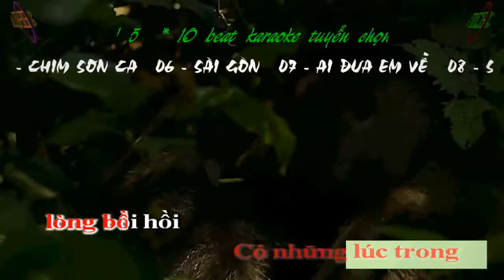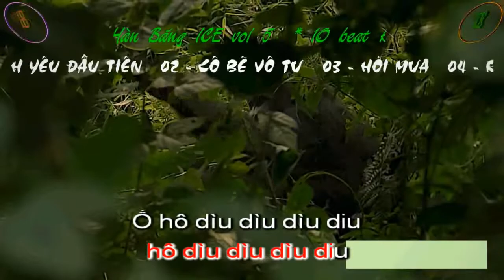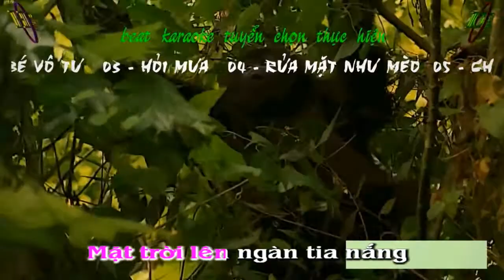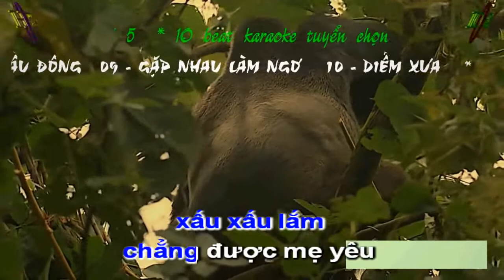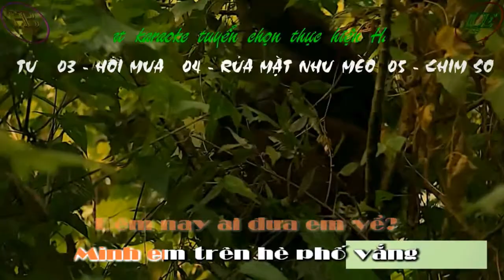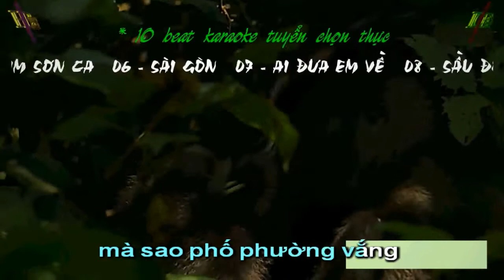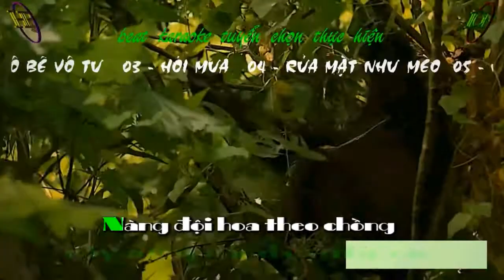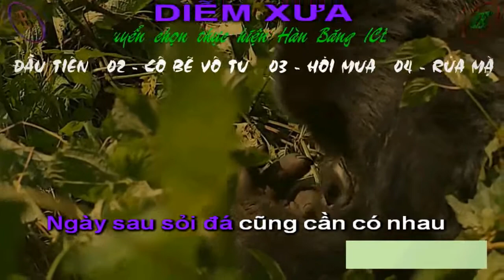10 BEAT KARAOKE TUYỂN CHỌN VOL 5 HD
* 10 beat karaoke tuyển chọn thực hiện Hàn Băng ICE vol 5
01 - TÌNH YÊU ĐẦU TIÊN
02 - CÔ BÉ VÔ TƯ
03 - HỎI MƯA
04 - RỬA MẶT NHƯ MÈO
05 - CHIM SƠN CA
06 - SÀI GÒN
07 - AI ĐƯA EM VỀ
08 - SẦU ĐÔNG
09 - GẶP NHAU LÀM NGƠ
10 - DIỄM XƯA